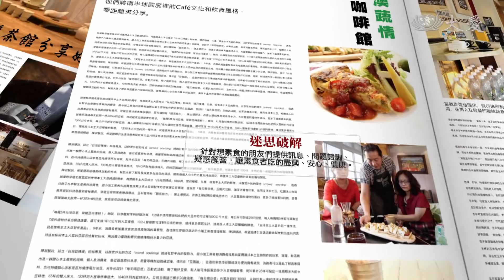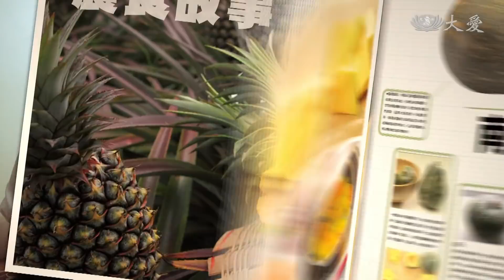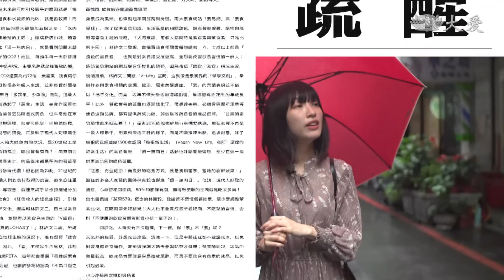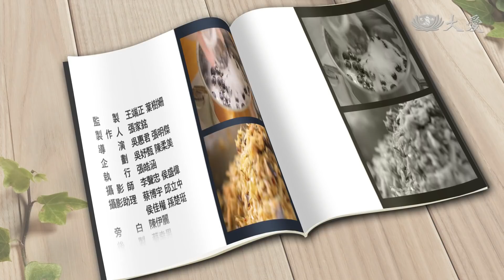【蔬果生活誌】20190627 - 餐桌上的幸福聚會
餐廳也可以是最美好的聚會地點，在基隆有一家素食餐廳，老闆嚴選新鮮食材，不用加工品，跟親朋好友們分享最真實的原味。

在希臘神話中，阿波羅的頭上總是帶著月桂冠，這個由月桂葉編織而成的桂冠具備著什麼樣的意義呢？

老闆娘 小路，從貴州嫁來台灣，他把客人當作貴人，用貴州口味的包子以及自己研發的餡料，製作出多樣口味的包子、饅頭。

(12280559)